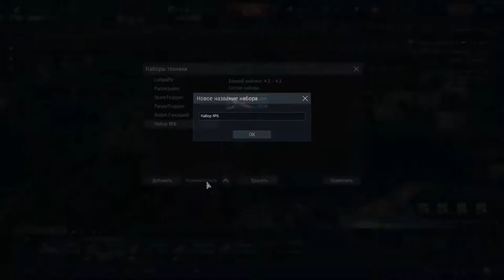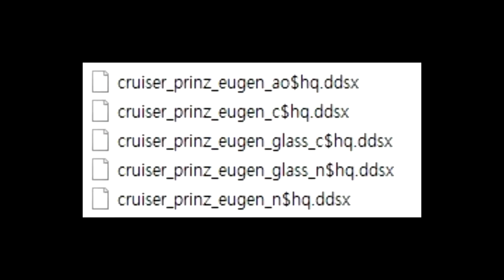NAVAL FORCES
torpedobeats in War Tunder!